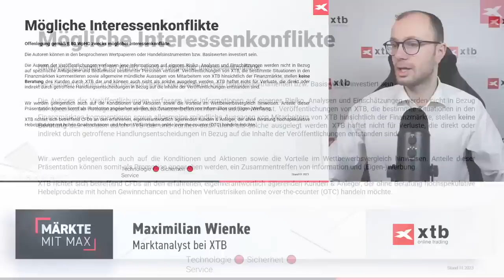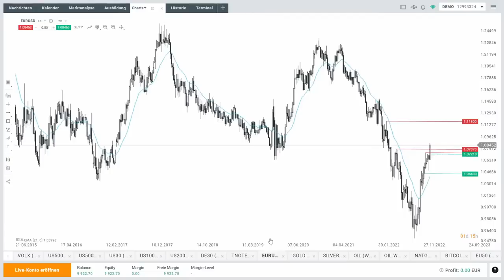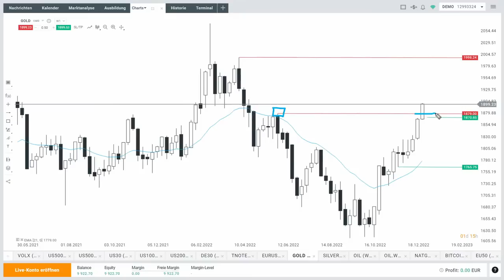S&P 500, Dax, Euro, Gold und Bitcoin - aktueller Blick auf die Märkte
Der S&P 500 stößt auf Widerstände. Auch schaut Max Wienke von XTB Deutschland in seiner aktuellen Kurzübersicht auf die Märkte Dax, Euro, Gold und Bitcoin.